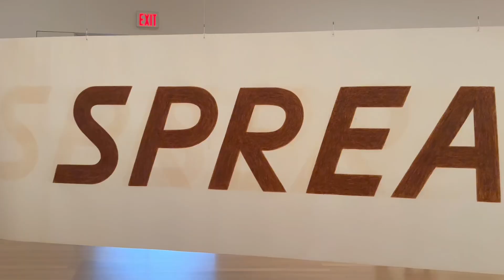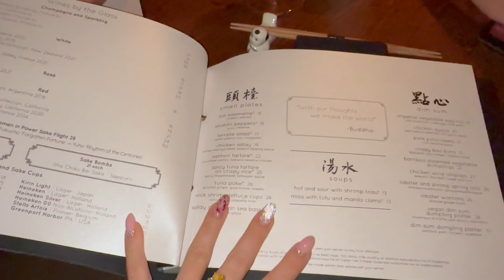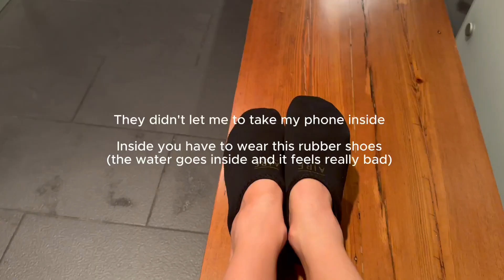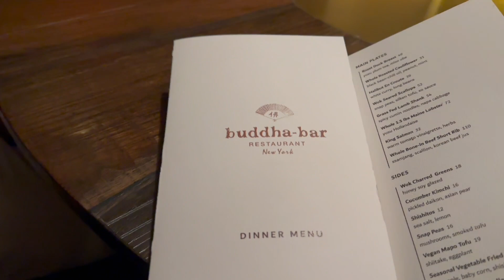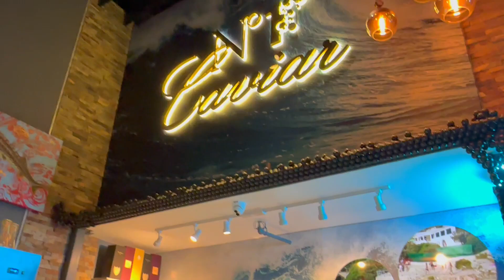5 days in NYC! Black Caviar and Balloons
This time I will stay five days in New York City.
I got there to check my eyes. I will tell you that in the next video😉
For now, as you know, I like to eat good in a beautiful place and I  will show you the best places and the best food suggestions.
With emotions on my face, you definitely will figure it out if I like the place or not😅

As always, I will show you a new fun things to do in New York😎
I will take you to MoMA gallery and balloon museum so you can have that experience with me 😜

Let’s go ...

Timing
00:25 Baccarat New York
02:02 Mari Vanna
03:39 MoMA gallery
04:57 Tao
06:53 Apple Store
07:35 Catch New York
10:35 Caviar N1 testing menu
11:48 Aire Spa
12:41 Musical
12:59 Buddha bar
14:27 Balloon museum
20:24 Caviar N1 diner